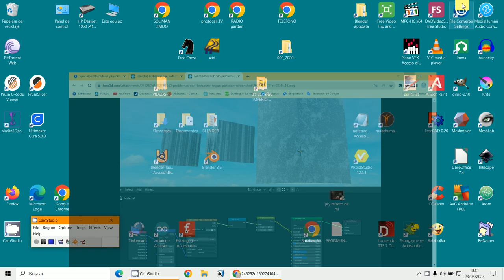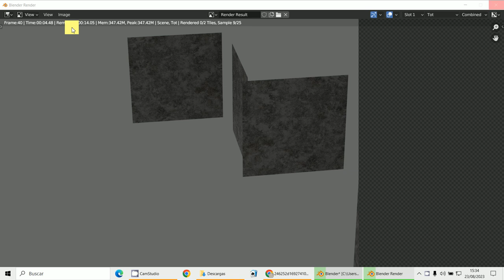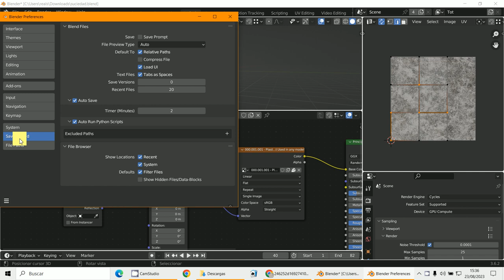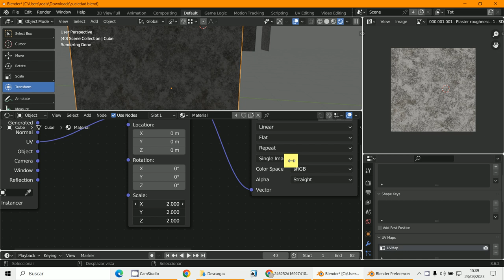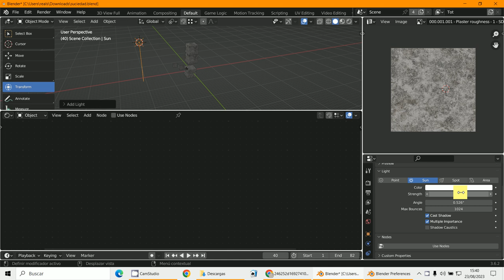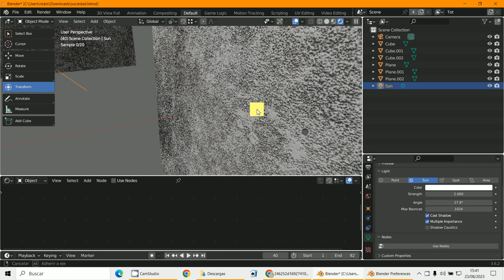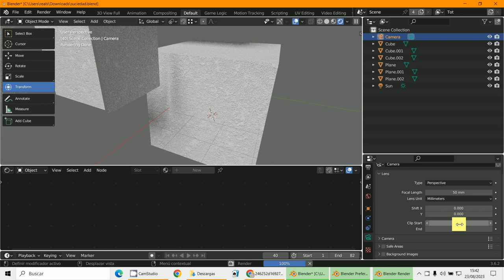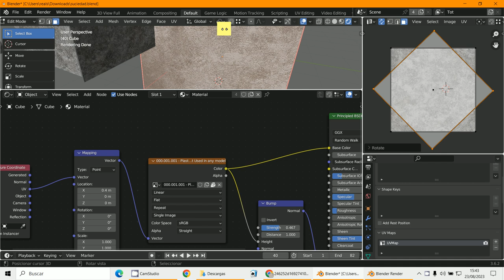Texturas Blender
3D Blender 3.6.2
Texturizado
UV Map